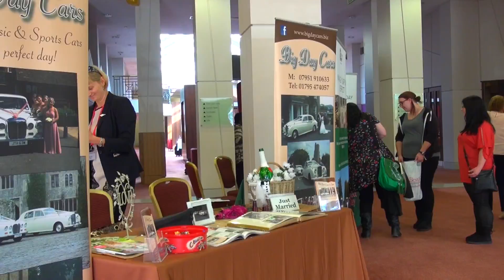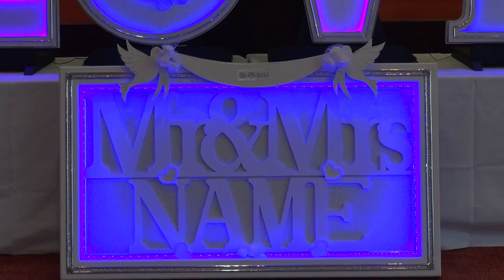TWE Ashford 2 10 2016